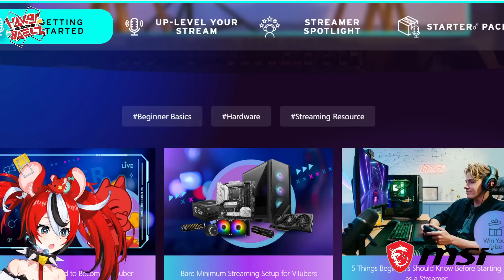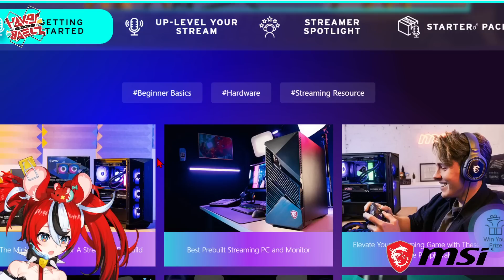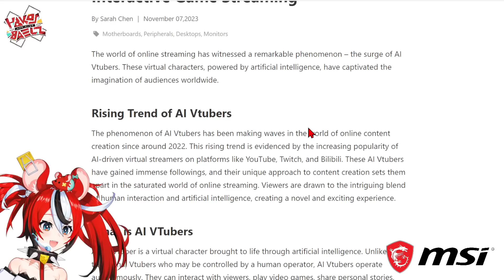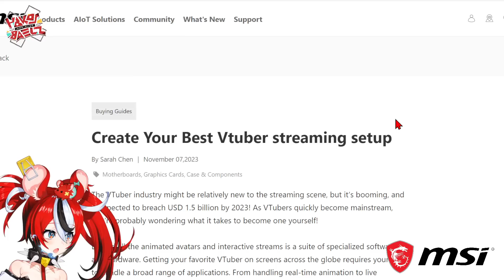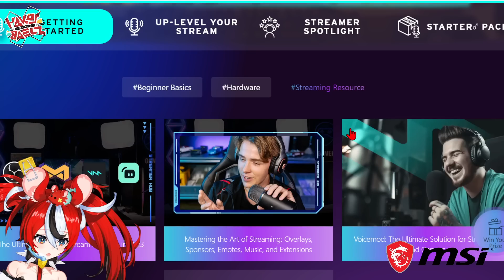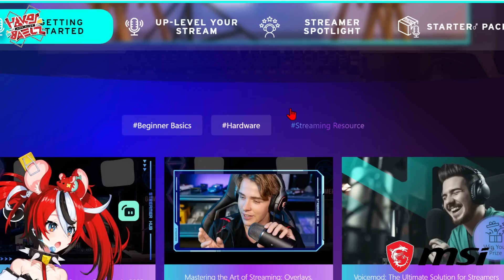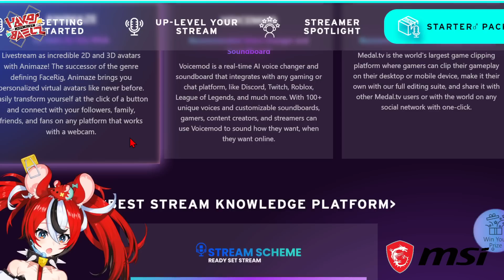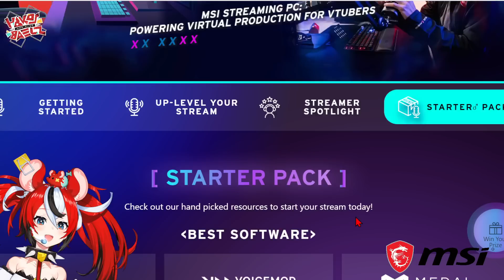≪STREAMING 101 - SUMMARY≫ Vtuber Edumacation with the Hakos Baelz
MSI Streamer Hub: Provides streaming guides for all streamers and vtubers
Don't forget to win the prizes to elevate your pc setup till Dec. 14th!

≪ NEW ORIGINAL w/ INUGAMI KORONE「BITE! カム! BITE! 」≫

 • 【ORIGINAL MV】BITE! カム! BITE! || HAKOS...

≪ Hakos Baelz 1st EP - 【Pandæmonium】≫

≪ 1ST ORIGINAL「PLAY DICE!」 ≫

 • 【ORIGINAL MV】PLAY DICE! || HAKOS BAELZ

≪HASHTAGS≫

LIVE
FANART:BaelzBrush
MEME:YABAE

≪CREDITS≫

Opening + Ending Screen: saya (

 / _sa_ya_  )
OP Theme: Farhan (

 / faaatsaw  )
Stream Room + Assets: Hiko-san (

 / hikosan333  )
Stinger: Nebiru (

 / n_prol  )

1. Be Nice or get bonked.
2. If you do see spam or trolling, don’t respond. Block report and ignore.
3. Talk in relation to stream content. Please don’t bring up unrelated topics or have personal conversations.
4. Don’t bring up other streamers/streams unless I do first.
5. Further, don’t talk about me or my stream in another streamer’s chat.
6. HAVE FUN!! All languages are welcome!!!

Hololive Production Official Twitter:

 / hololivetv
・Hololive English Official Twitter:

 / hololive_en
・Hololive English Official Reddit:

≪ 1ST ORIGINAL「PLAY DICE!」 ≫

≪HASHTAGS≫

LIVE
FANART:BaelzBrush
MEME:YABAE

≪CREDITS≫

 / _sa_ya_  )
OP Theme: Farhan (

 / hikosan333  )
Stinger: Nebiru (

 / n_prol  )

1. Be Nice or get bonked.
2. If you do see spam or trolling, don’t respond. Block report and ignore.
3. Talk in relation to stream content. Please don’t bring up unrelated topics or have personal conversations.
4. Don’t bring up other streamers/streams unless I do first.
5. Further, don’t talk about me or my stream in another streamer’s chat.
6. HAVE FUN!! All languages are welcome!!!

 / hololive
Transcript